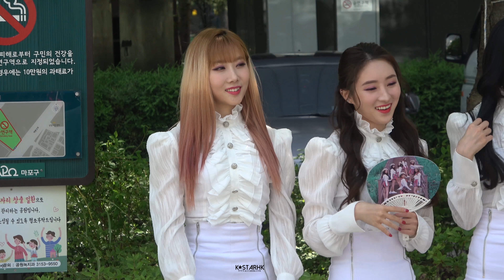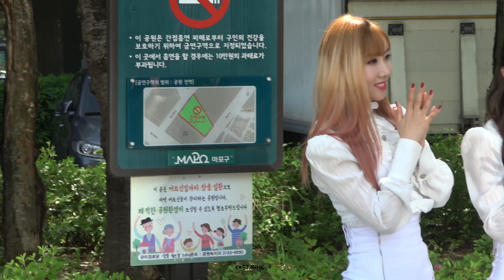180524 Dreamcatcher (드림캐쳐) [엠카 팬미팅] 한동 (韓東) 직캠/CAM [4K]